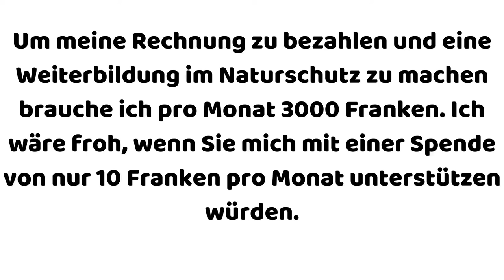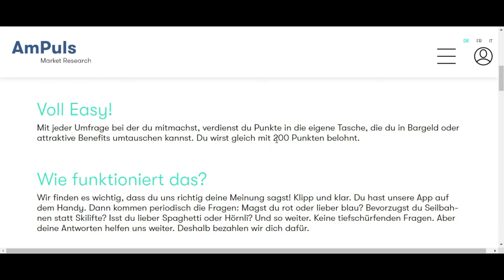Mit Umfragen 30 Franken pro Stunde verdienen